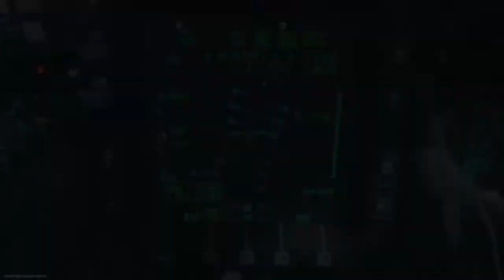29/4 - couldn't find anyone for a damn gunship